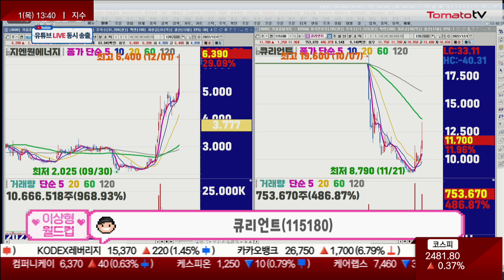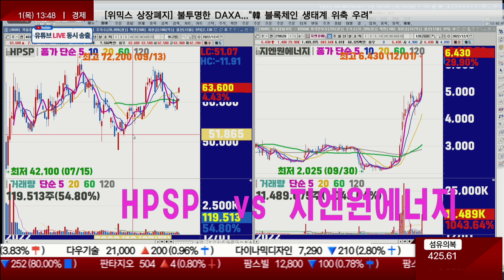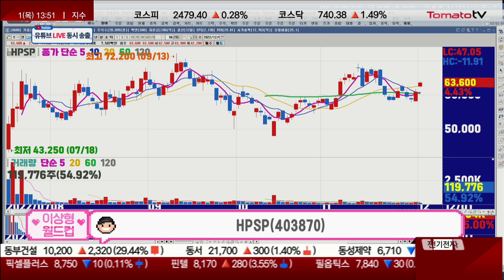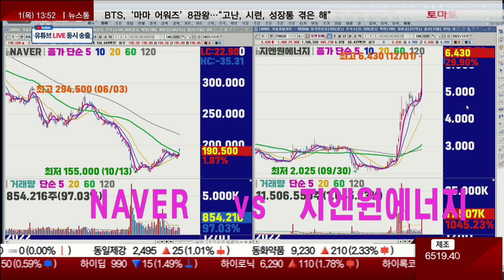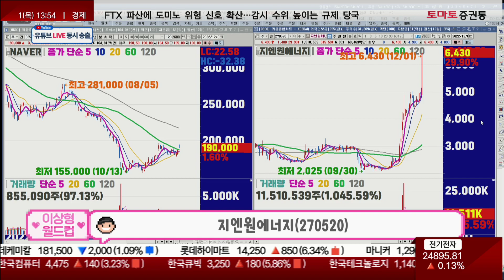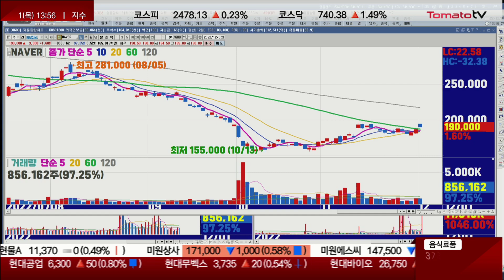비둘기 산타 파월...베어마켓 랠리 탈출, 연말 강세장 시작? [오늘장 이상형 월드컵]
진행: 유창호 / 신은서
김형일 전문가(토마토투자클럽) / 윤겸 전문가(토마토투자클럽)
김형일 전문가 투자클럽 :